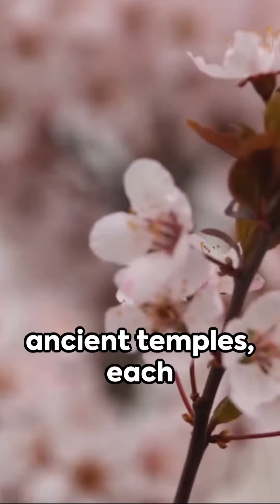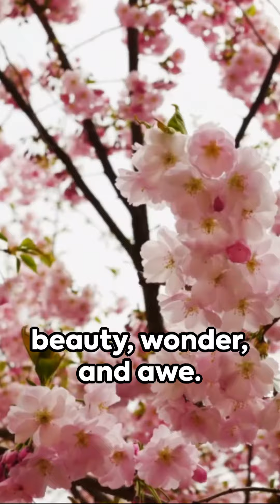Jaoan’s floral wonder